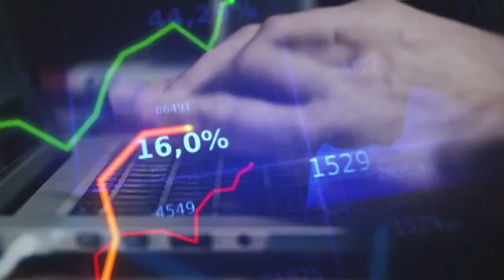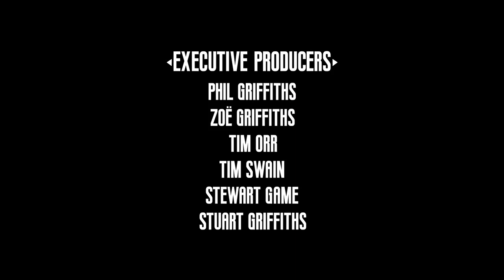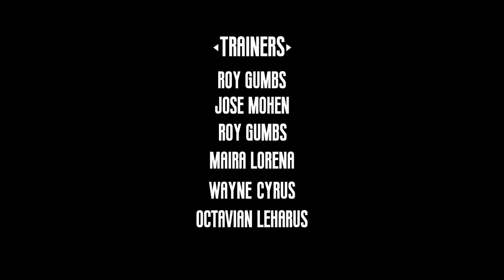White collar boxing big knockout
The final Boxing Match for The Fighting Fit Dubai TV show. A reality TV show where everyday people undergo a 8 week training program to step in the ring in an amateur boxing fight.

This features the gripping fight between Paris Norriss and Manpreet Pannu